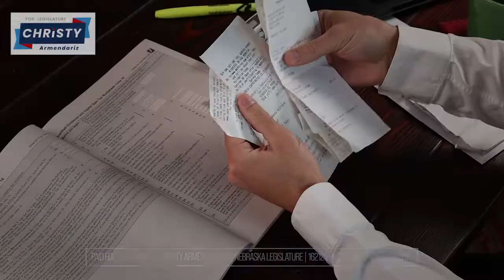Christy Armendariz for Nebraska Legislature